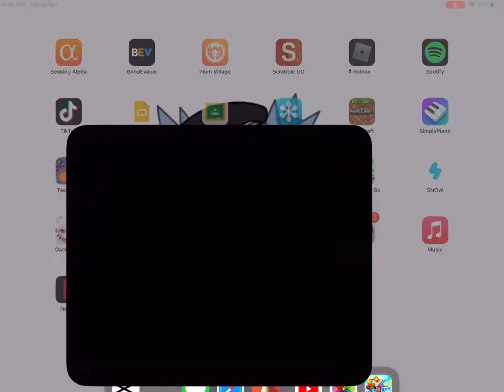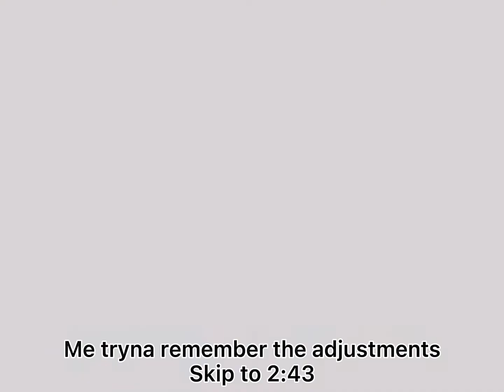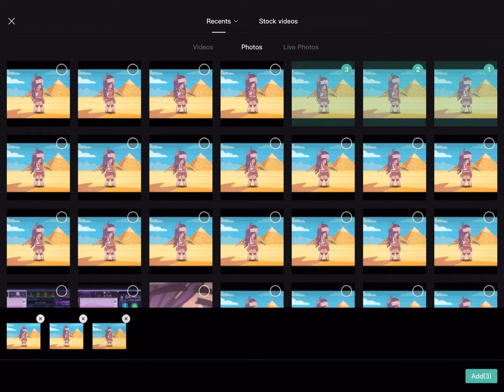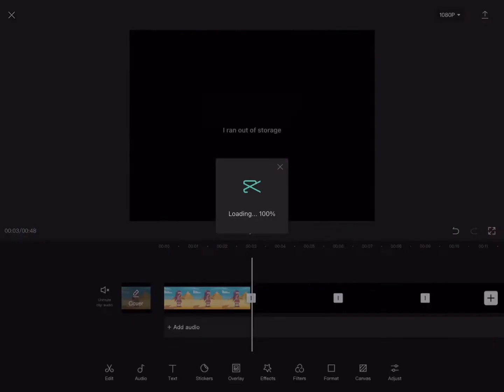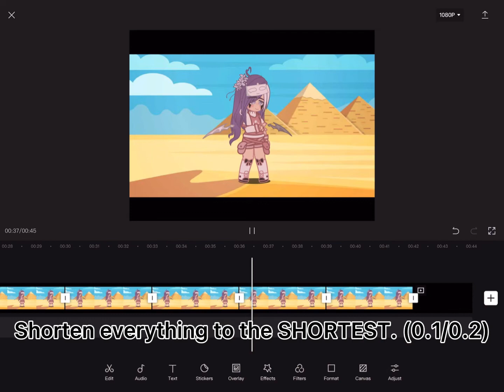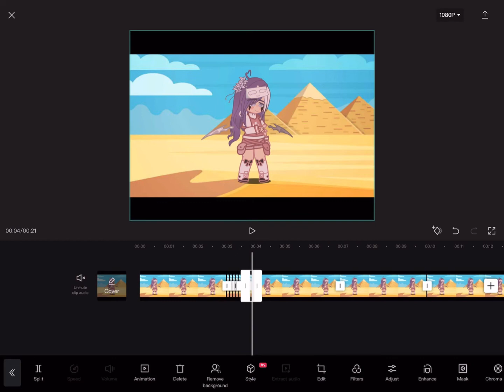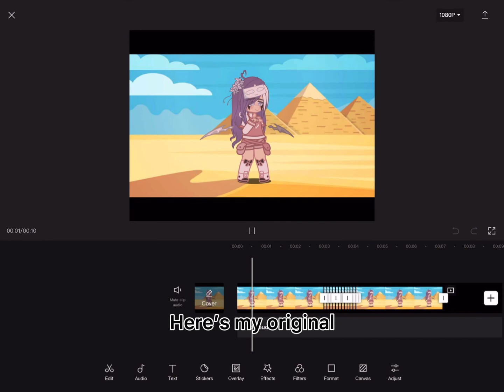Bounce tutorial (rlly long) also, I tried a lot so- THIS IS ONLY (MAYBE) for Height 6.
Also, if u want a more pro- than just search on YT there are better ones but try it I hope it works for u (I tried a lot and found one) This is also original, I know I said I found one, but I mean I found my own way-